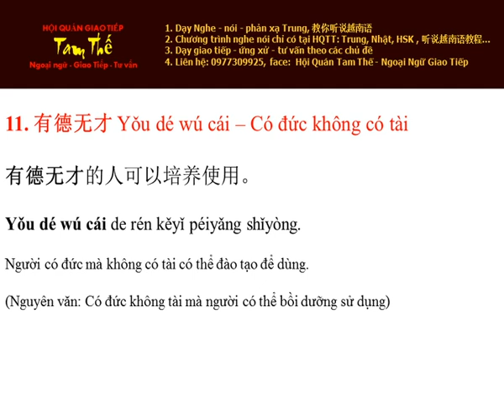Ngày 11 有德无才 Có đức mà không có tài - Cum Tu Thuong Dung Tieng Trung